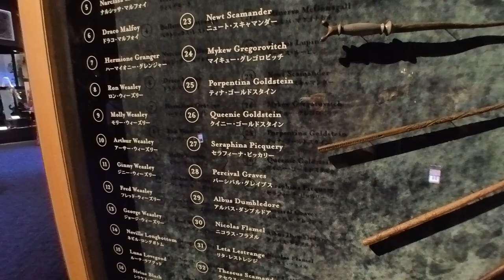도쿄 신상 해리포터 스튜디오 다녀왔어요❣️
이번에 자막 설정도 못했고,, 영상을 예전에 찍은거라 퀄리티가 낮네요,,
더 열심히 찍어보도록 하겠습니다. 봐주셔서 감사합니다!